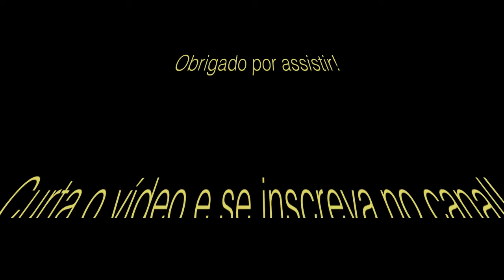Encontrei 2 lagartas de fogo!